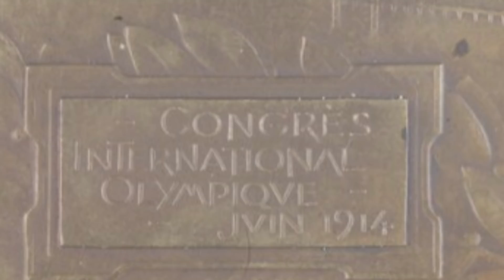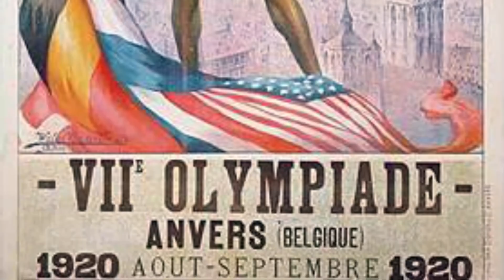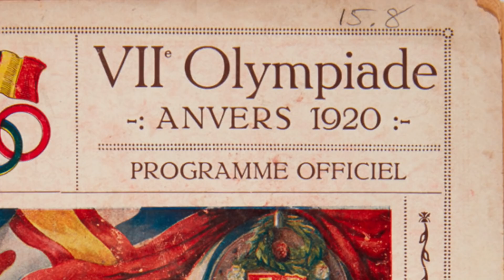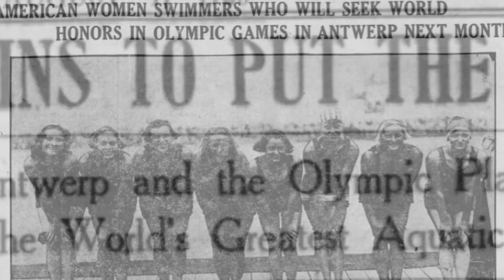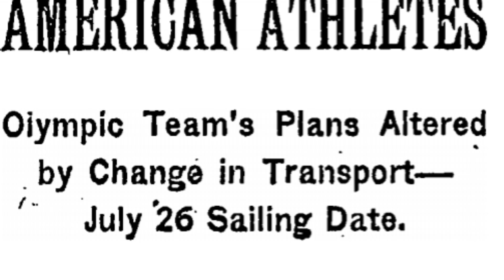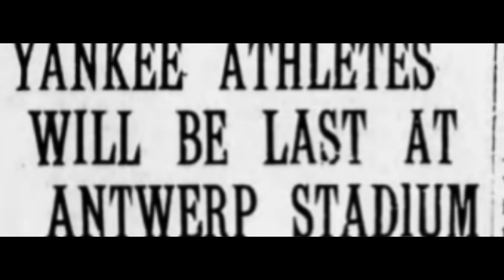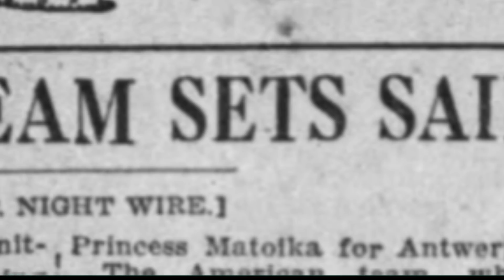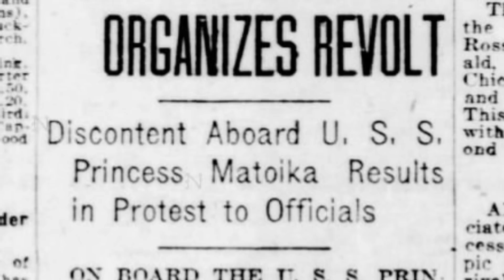Mutiny Aboard the Princess Matoika: The 1920 Olympics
Not all Olympic drama occurs in the stadium.  In 1920, the world looked to a new hope for peace following the end of the war, with the Olympic games to be held in Antwerp, Belgium.  But, for the promising American team, it turned out that getting there was half the battle.